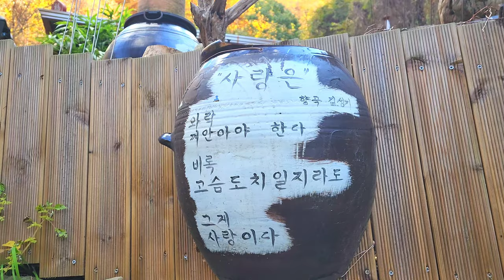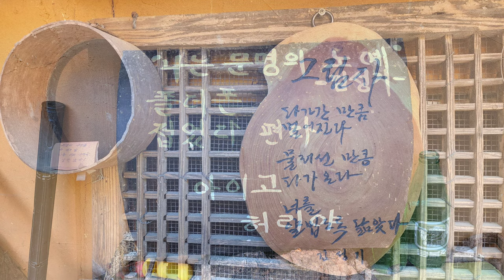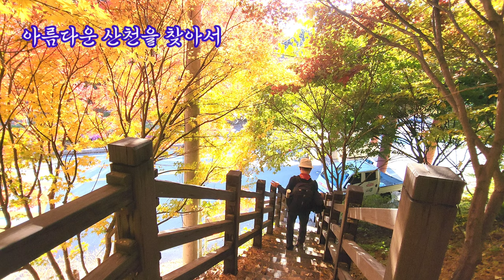청량산 / 청량산 청량사 / 두들마을 / 봉화여행 / Bonghwa Cheongnyangsan Mountain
(촬영일: 2023,10,29)
가을단풍이 아름다운
봉화 청량산에 다녀왔습니다
코스는 하늘다리를 거쳐 정상인 장인봉에서
금강굴 방향으로 하산하면 낙동강을 조망할수 있어서 경관이 극치를 이루는 곳이다
거리는 정상에서 금강굴을 거쳐 하산 지점인 안내소까지 2.5km정도다